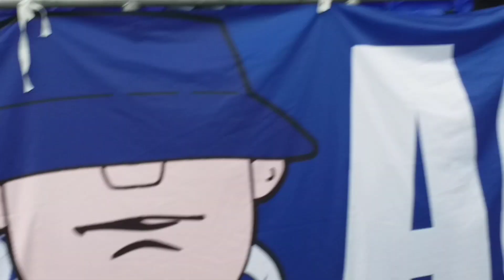IPSWICH SECTION SIX PLUS BLUE ACTION CELEBRATE LAST MINUTE GOAL AND WIN AGAINST FLEETWOOD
Ipswich fans in SECTION SIX PLUS BLUE ACTION  north stand akk Bobby Robson  stand celebrate  beating Fleetwood  with last minute  goal Norwich get battered  seven that's SEVEN NIL AT CHELSEA